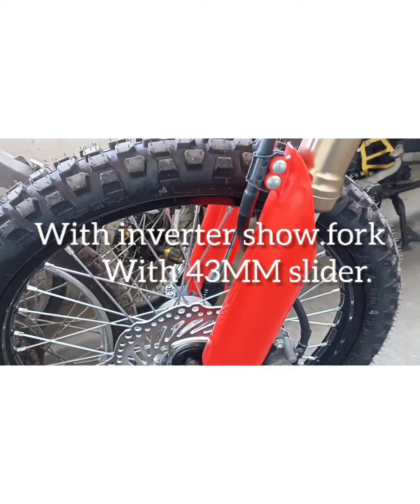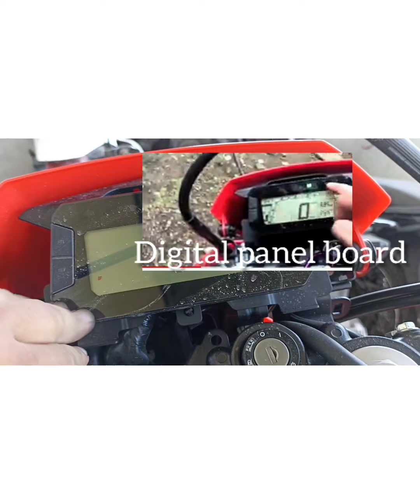HONDA CRF300L&CRF150L walk-around